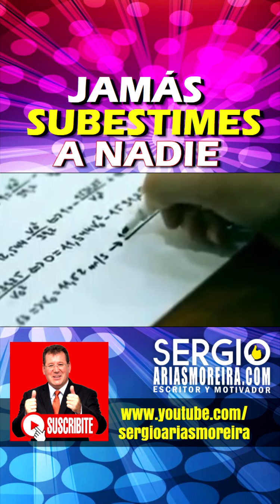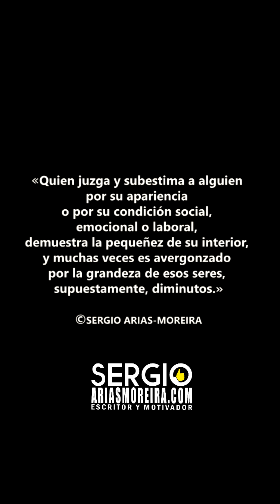JAMÁS SUBESTIMES A NADIE | Versión vertical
«Quien juzga y subestima a alguien por su apariencia o por su condición social, emocional o laboral, demuestra la pequeñez de su interior, y muchas veces es avergonzado por la grandeza de esos seres supuestamente diminutos, minúsculos y sin valor alguno.» ©Sergio Arias-Moreira